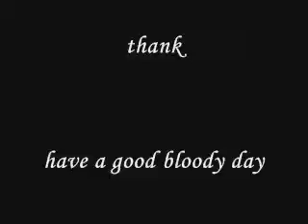anime mix 2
yes another anime vid